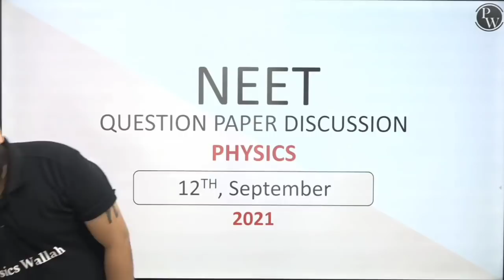Demotivated? 😰 PhysicsWallah Best Motivation | PW Motivation | PW Talks |Alakh Sir On Neet 2021 Exam